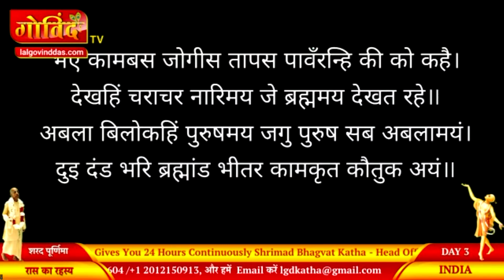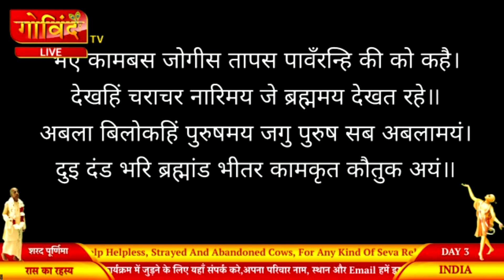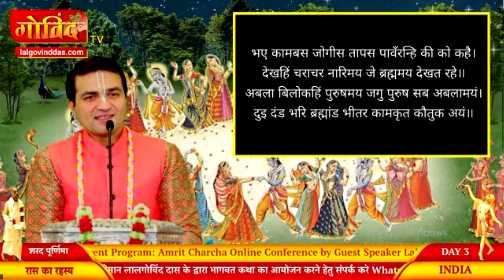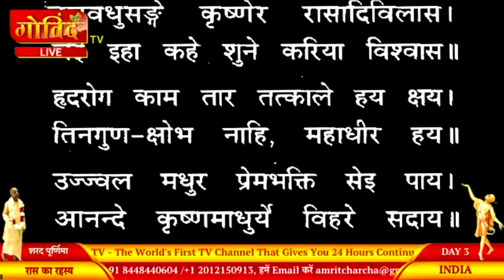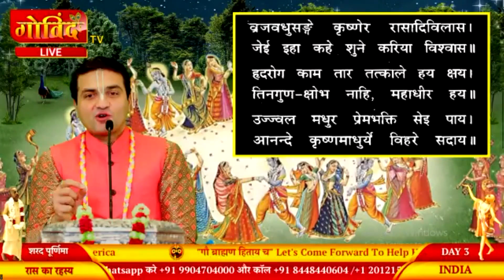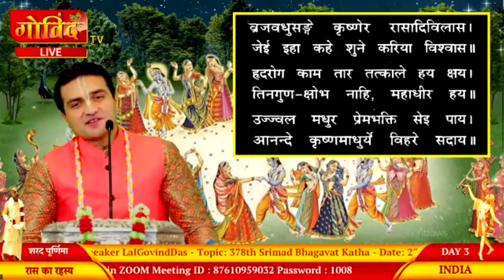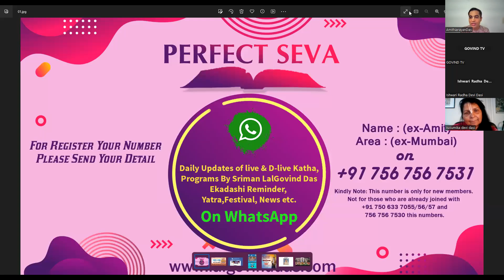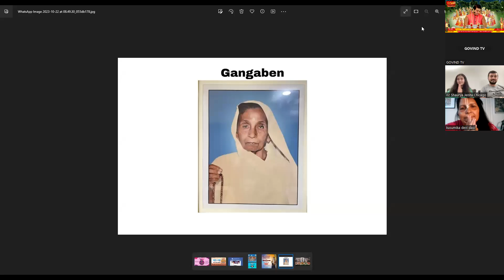ENGLISH🔴 Live Day 3 - 378th Katha | Raas Ka Rahasya | Sharad Purnima Special | Oct'23 | LalGovindDas